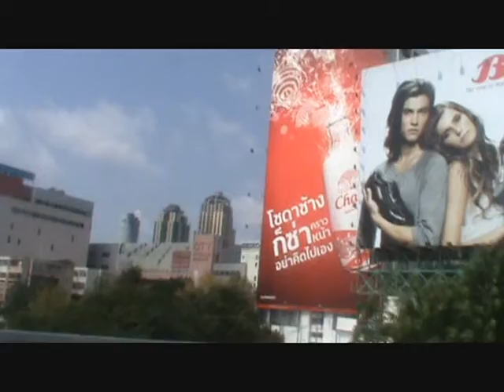Back to Bangkok #5.wmv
This was my second round in the hospital. At this point my trip to Thailand is not fun. All I can say is "I can pee".